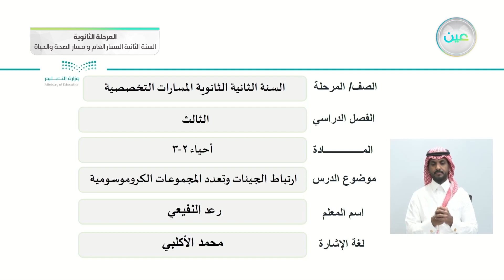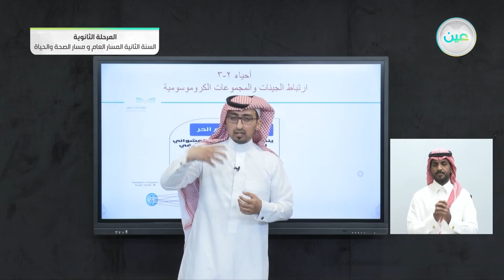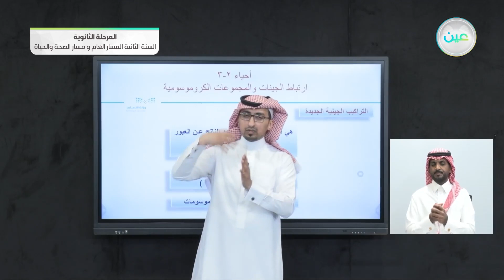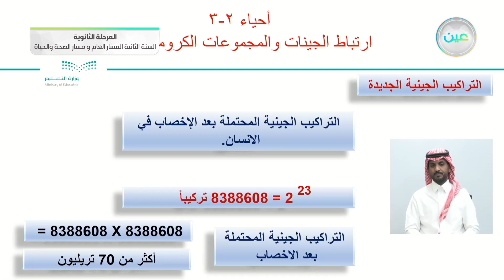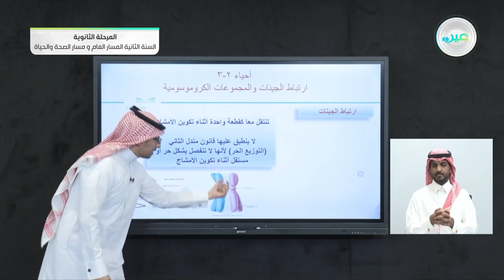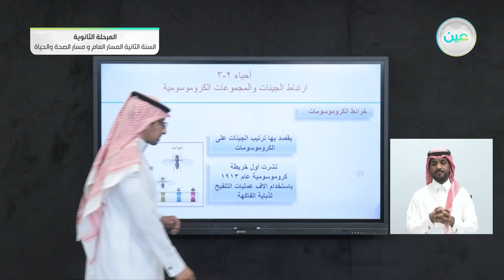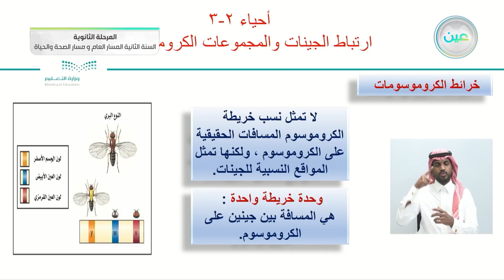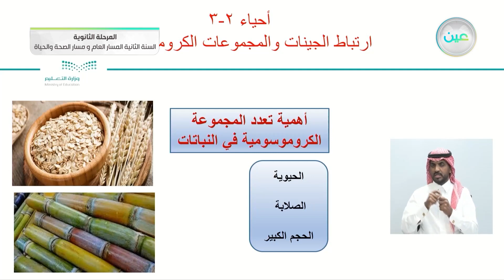ارتباط الجينات وتعدد المجموعات الكروموسومية - الأحياء (2-3)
الحصة الخامسة - الأربعاء - الأسبوع الثامن - المسار العام والصحة والحياة - السنة الثانية